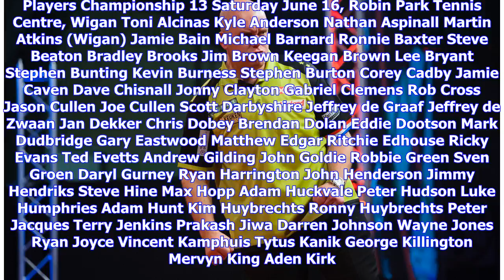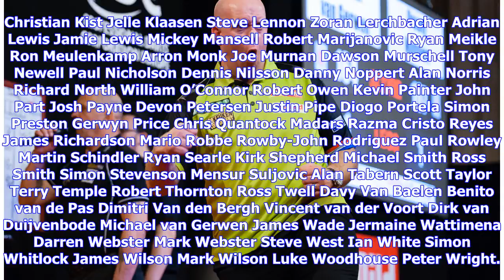Breaking News | Entries released for next weekend’s Players Championship double header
The likes of Michael van Gerwen, Rob Cross, Michael Smith & Peter Wright will all be there vying for the 10,000 pounds on both days. Of those not entered, they include a winner on the Players Championship series this year in Gary Anderson as well as Raymond van Barneveld. RVB is not so much a surprise due to his seeming lack of interest in competing in a lot of Pro Tour & Euro Tour events. Anderson though is a multiple ProTour winner this year though and has spoken of his love for the events but...